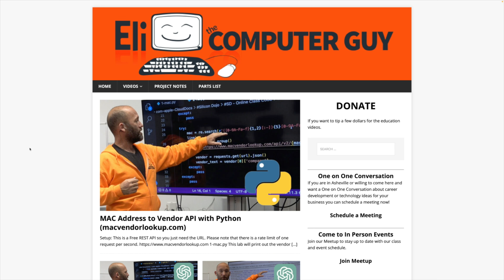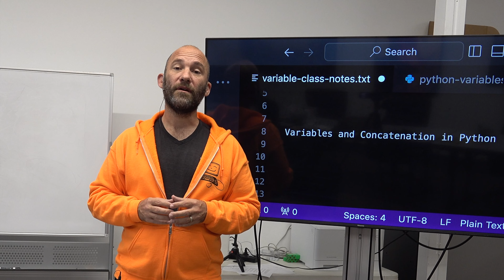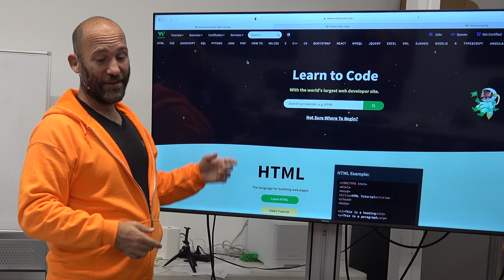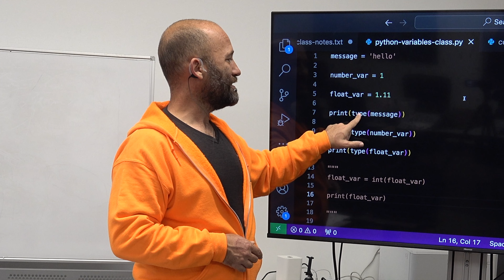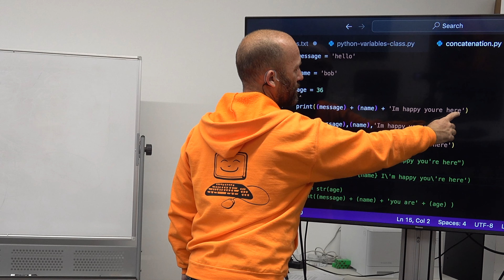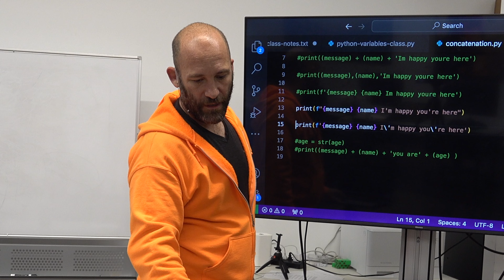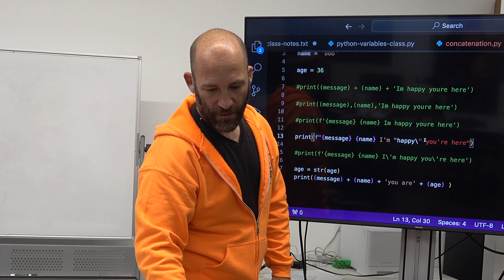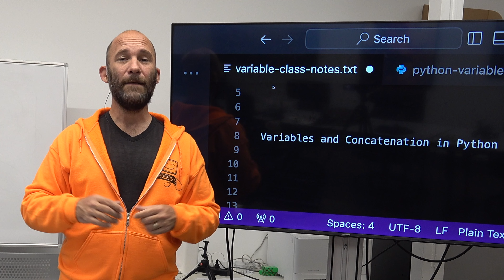Variables and Concatenation in Python (Python Part 3)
00:00 Intro
09:00 w3schools.com
10:48 Python Data Types
14:43 Creating, Setting and Finding Data Type of Variables
27:33 Text Concatenation and Variable Casting
30:38 Final Thoughts